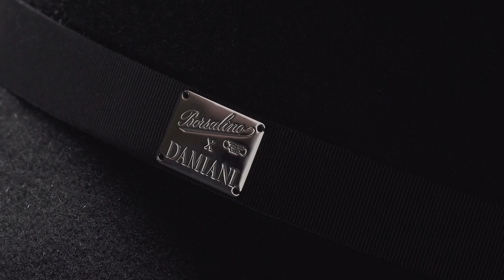Borsalino & Damiani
Damiani and Borsalino – a historic brand specializing in the production of handcrafted luxury hats – come together to celebrate the Maison's Centenary with an exclusive collaboration.